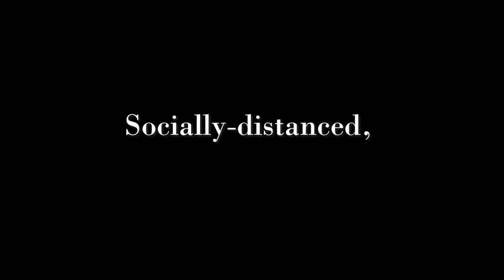Virtually Jewish Trailer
Socially-distanced, thought-provoking shtick!
Bring YidLife Crisis to your town... virtually.